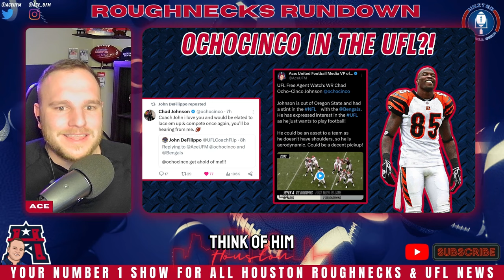UFL Roughnecks Rundown S.3 Ep.18: Kenji OUT, Sinnett IN! Free Agent Breakdown!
Shockwaves have rippled through the UFL community, the Roughnecks have cut starting QB Kenji Bahar! Ace breaks down why he was cut and his replacement.

Ace evaluates his favorite FA signings and shows you the tape to back it up!